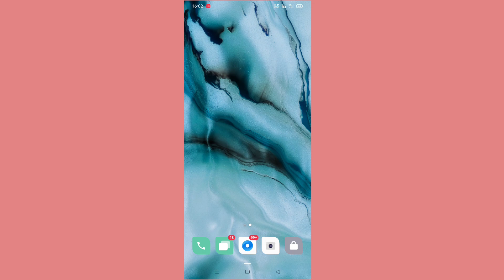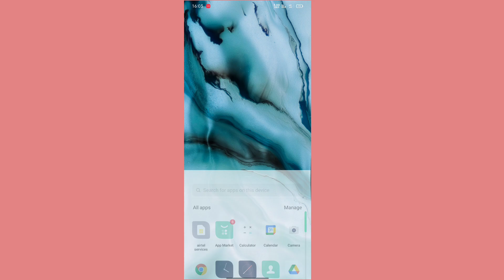how to change navigation bar on android 😱/navigation bar kemiti change kariba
how to change navigation bar on android phone
how to change navigation bar android
how to change navigation bar order on android
how to change android navigation bar order
how to change button order on navigation bar android
neel tech tips